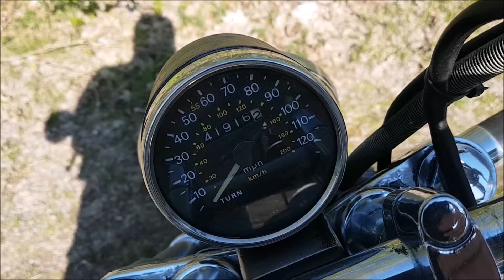Rautahevosen Esittelyä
Pyörässä on enemmän vikaa kuin akku.huolto tilattu.